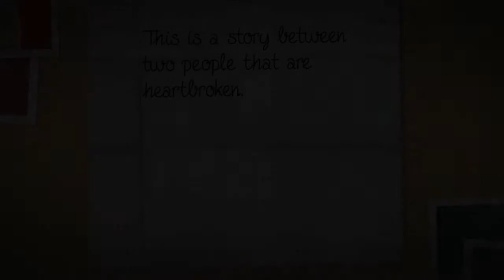I wish ~Zayn Malik~ trailer